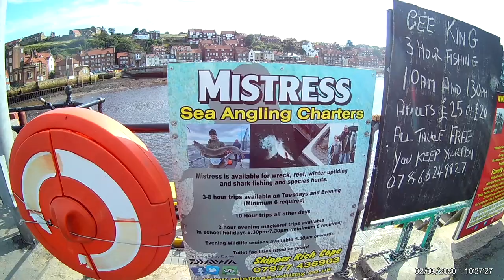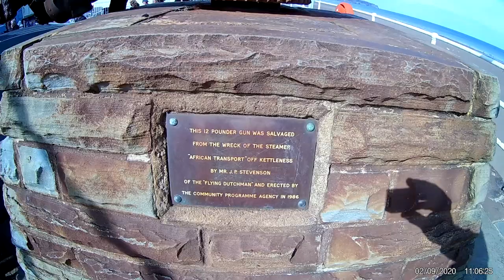Whitby. North Yorkshire. UK. Уитби. Норт-Йоркшир. Англия. 2 Сентября 2020 года.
Whitby. North Yorkshire. UK. Городок Уитби. Графство Норт-Йоркшир. Англия. Прогулка по городу 2 Сентября 2020 года. Немного истории о возникновении города. Некоторые впечатления.